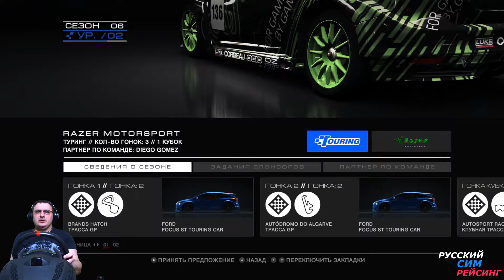GRID Autosport | Прохождение Часть 4 | Very Hard | Walkthrough Part 4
Assetto Corsa,DIRT RALLY,Richard Burns Rally,Project Cars,Forza Motorsport 6,GTR Evo,GTR 2,SHIFT 2 UNLEASHED.
intel i7 3770k,radeon r9 290x,triple monitor NEC,
Thrustmaster TX Racing Wheel